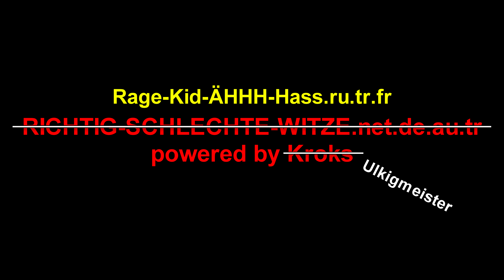Valorant Experience S&U Edition #2 [GER/DE]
Quellen:
0:10 Kevin Macleods "The Descent"